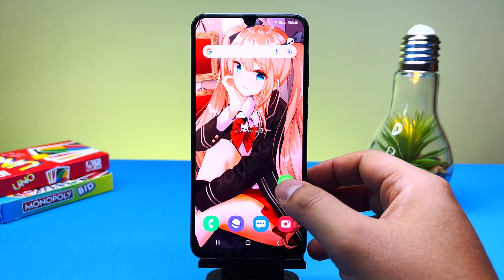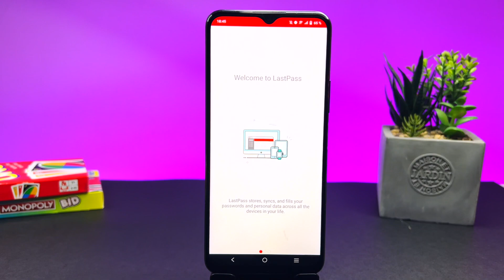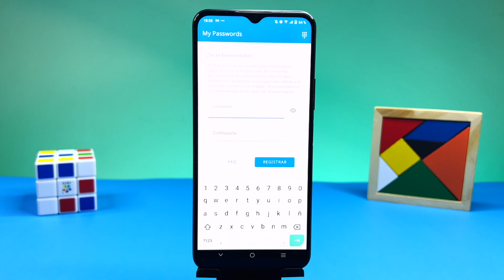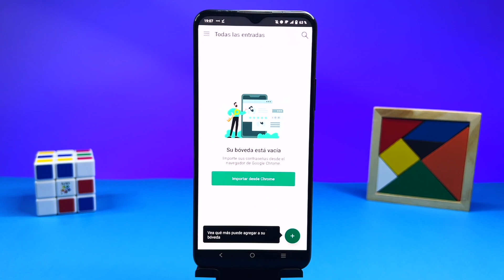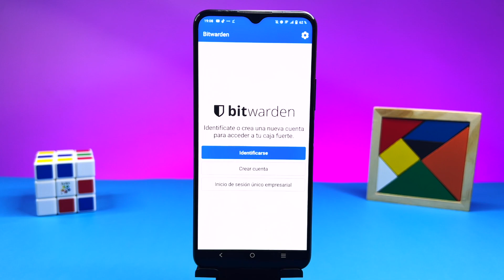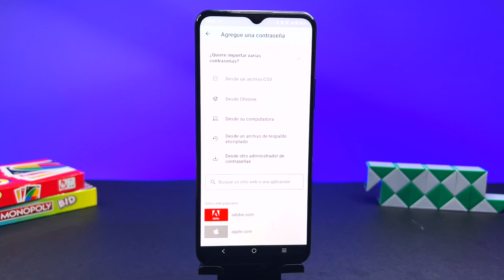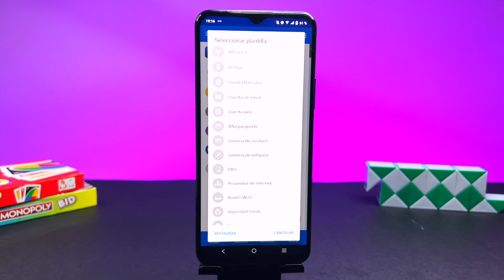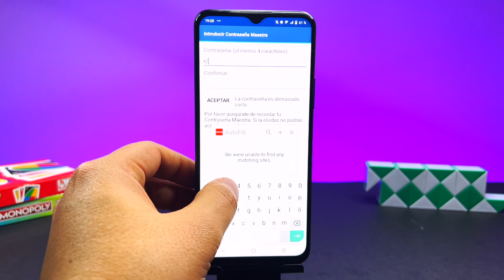🚀 Las MEJORES Gestores de CONTRASEÑAS Para ANDROID! 🤯 [CUIDA TUS DATOS] 😎 #2024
Si se te da fatal recordar tus contraseñas, utiliza la ayuda de estos gestores para Android que priorizan la seguridad.

📍00:00 Intro
📍00:24 Recomendación
📍01:29 LastPass
📍02:25 NordPass
📍03:12 My PassWord
📍03:54 1PassWord
📍04:44 PassWord Manager
📍05:35 BitWarden
📍06:20 DashLane
📍07:01 SafeInCloud
📍07:41 aWallet
📍08:14 Final